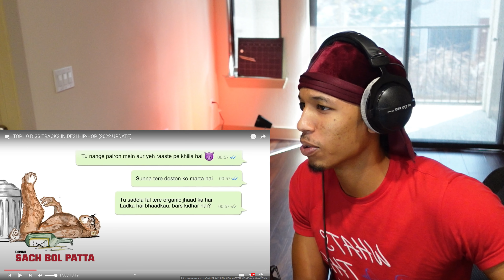AMERICAN REACTS TO TOP 10 DISS TRACKS IN DESI HIP HOP 2022 UPDATE